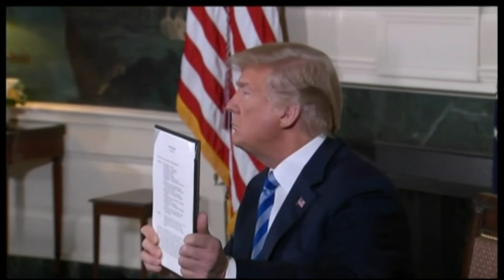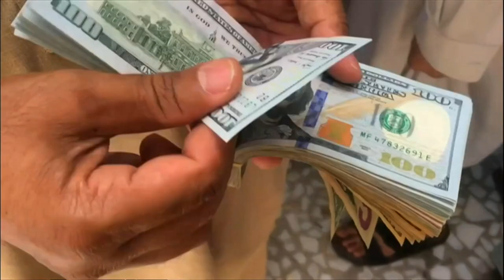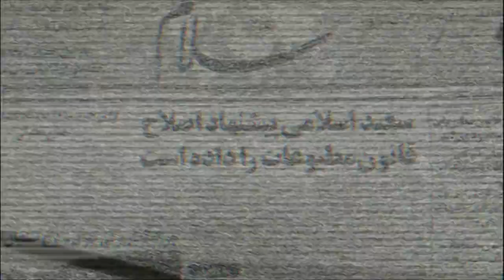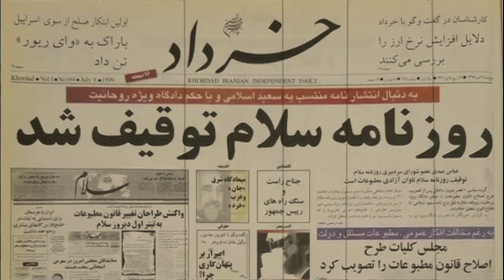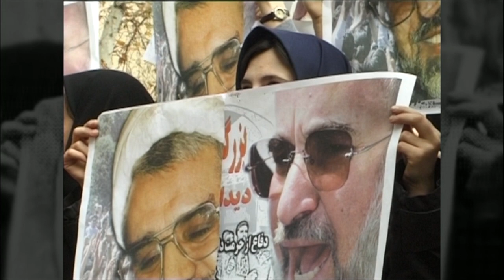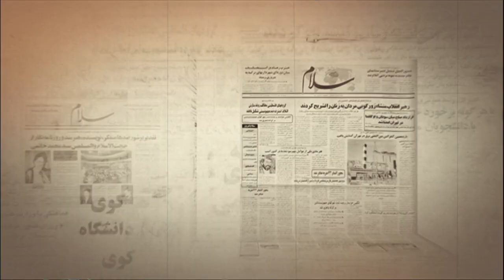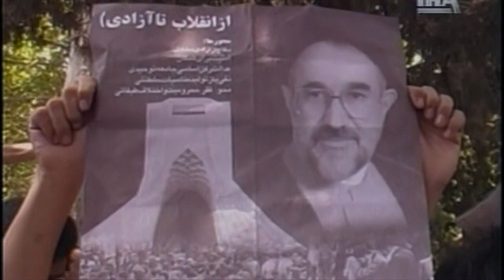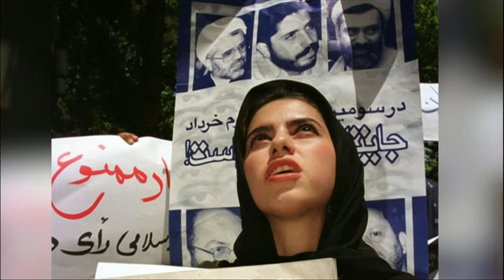خبرنگاران: سیاست فشار حداکثری آمریکا علیه ایران، راه های دور زدن برجام و مرور حوادث ۱۸ تیر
سیاست فشار حداکثری آمریکا علیه ایران، ترامپ به دنبال معامله با ایران، یا در تلاش برای تغییر نظام؟

دور زدن تحریم‌ها با دوران قبل از برجام فرق دارد، آیا ایران  راه‌های جدیدی ابداع کرده؟
دومینویی که با تعطیلی یک روزنامه شروع شد، با حمله به خوابگاه دانشجویان ادامه یافت، حوادث ۱۸ تیر کوی دانشگاه تهران ۲۰ ساله شد
دونالد ترامپ رئیس جمهوری آمریکا با خارج شدن از توافق برجام سیاست فشار حداکثری علیه ایران را در پیش گرفته. او از یک طرف سپاه پاسداران و رهبر ایران را تحریم کرده و می خواهد صادارات نفت ایران را به صفر برساند /  و از طرف دیگر دست تعامل به طرف تهران دراز کرده و می گوید مقامات ایرانی هر وقت آماده اند می توانند با او تماس بگیرند، اما دونالد ترامپ و دستیاران دقیقا چه می خواهند؟ آیا به دنبال معامله ای بزرگ با ایران هستند یا سرنگونی حکومت؟
ایران پیش از برجام راه‌هایی برای دور زدن تحریم‌های اتمی و انتقال درآمدش به داخل ایران یافته بود.
این راه‌ها حالا برای آمریکا شناخته شده هستند.  آیا ایران می‌تواند راه‌های جدیدی برای دور زدن تحریم‌ها ابداع کند؟
مقام های دولتی در غرب افغانستان از افزایش قاچاق دلار به کشورهای خارجی و به ویژه ایران ابراز نگرانی کرده اند. آنها می گویند با افزایش قیمت دلار درایران به دلیل تحریم‌های امریکا، قاچاق دلار هم بیشتر شده است. صرافان افغان از دولت خواسته اند تا جلو این روند را بگیرد. مرزهای غربی افغانستان معمولا مسیر ترانزیت مواد مخدر و قاچاق انسان است، حالا قاچاق دلار هم به آن اضافه شده.
در فاصله کمتر از یک سال بعد از حادثه کوی، نزدیک به ۲۰ روزنامه توقیف شدند و برخی از روزنامه نگاران دستگیر.توقیف روزنامه سلام در آغاز دوره ای که به بهار مطبوعات ایران معروف شد نقطه شروع توقیف های متعدد روزنامه ها و نشریات مختلف بود. علی مزروعی دبیر سابق سرویس اقتصادی و عضو شورای سردبیری روزنامه سلام در گزارشی از تاثیر توقیف این روزنامه بر جامعه مطبوعاتی ایران گفته.
دفتر تحکیم وحدت از تشکل های شاخص دانشجویی هم در زمان وقایع کوی دانشگاه، نقش شاخصی در شکل دهی اعتراض های دانشجویان داشت. علی افشاری از اعضای شورای مرکزی این دفتر تحصن دانشجویان را در کوی دانشگاه تهران سازماندهی کرد. او اکنون در واشنگتن به فعالیت سیاسی و تدریس در دانشگاه مشغول است. آقای افشاری در گفت و گو با بی بی سی فارسی از نقش حوادث کوی دانشگاه در تحول تفکرات سیاسی خود گفته است.